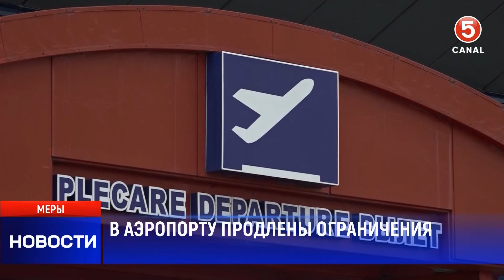В аэропорту продлены ограничения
Ограничения в аэропорту Кишинева продлили еще на месяц. Подробности в репортаже пятого канала.